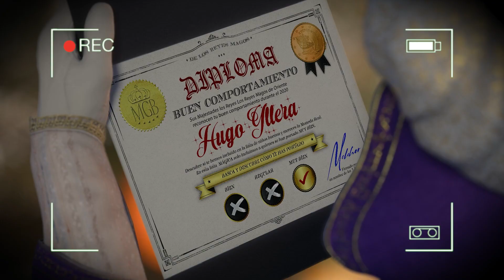BALTASAR VISITA CASA Y ENTREGA DIPLOMA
Ya estamos preparando toooodas las novedades para estas navidades!!